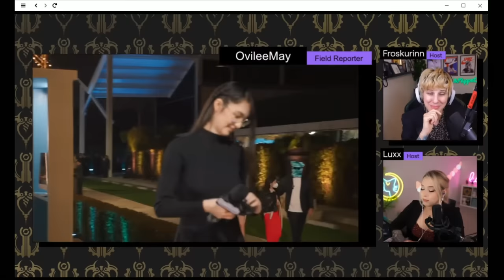Full Funny Interview With Mike Shinoda From Linkin Park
There's a fail + reaction afterwards
He's an incredible person